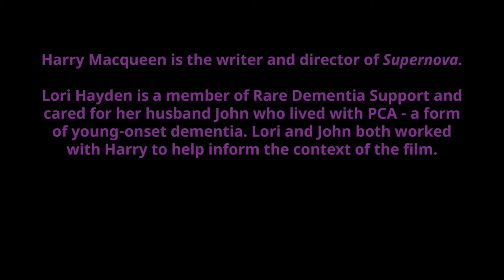Supernova interview: RDS in conversation with Harry Macqueen and Lori Hayden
Dr Emma Harding, co-lead of the Rare Dementia Support PCA Support Group, talks to Harry Macqueen, writer and director of Supernova, and Lori Hayden, RDS member and carer for her husband John who lived with PCA - a form of young-onset dementia. Lori, John and Emma all worked with Harry to help inform the context of the film.